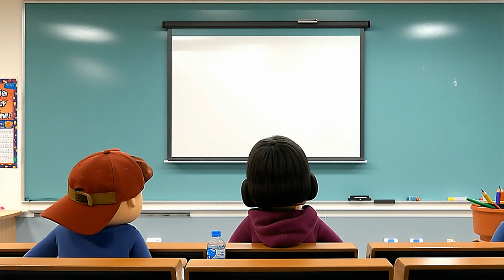Why do you remember every embarrassing moment?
Ever wondered why you cringe when you recall awkward moments from years ago? 🤔 Dive into the fascinating science of memory and discover why these embarrassing memories stick with us like glue! Watch as we explore how our brains focus on cringe-worthy events and what this means for our mental health. 🧠✨